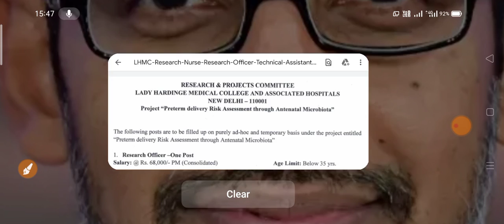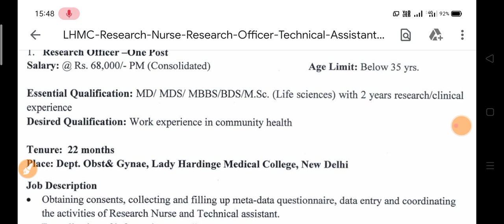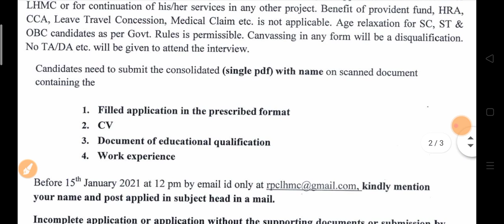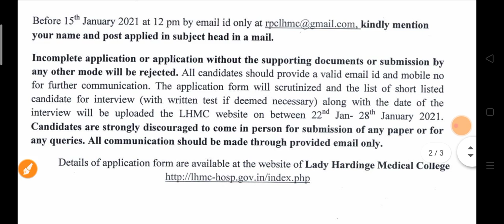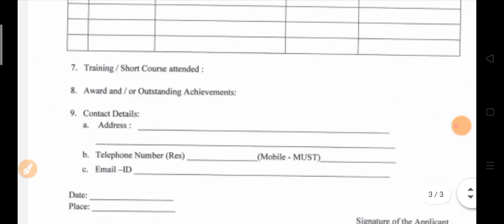LHMC New Delhi Nurse Vacancy Official Notification From 2021